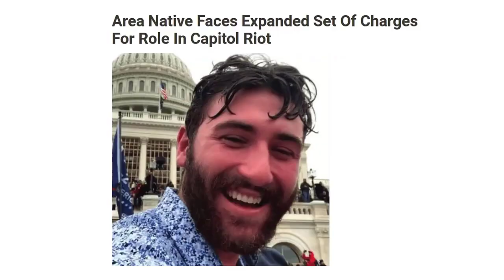US Capitol Arrest Update: Packer SENTENCED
Robert Packer was sentenced for his participation in the January 6, 2021 attack and attempted insurrection at the United States Capitol.